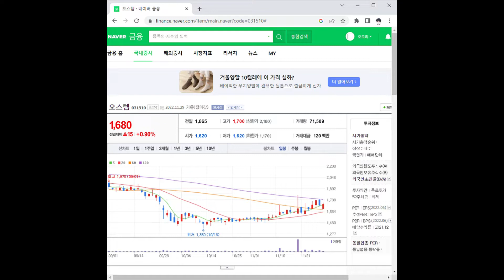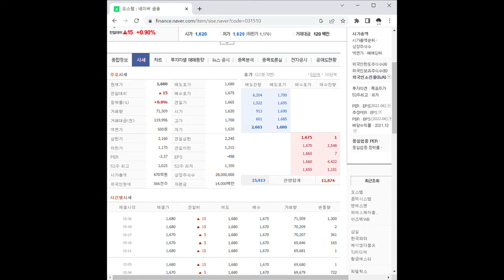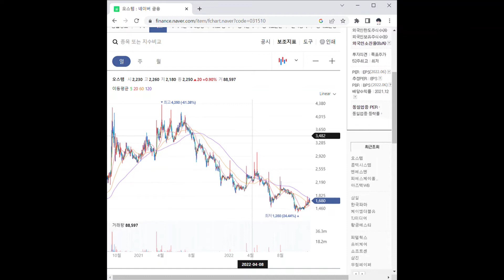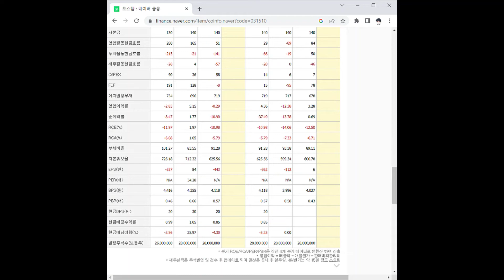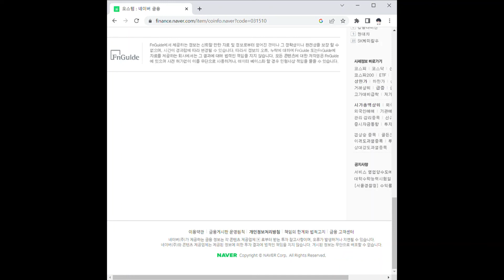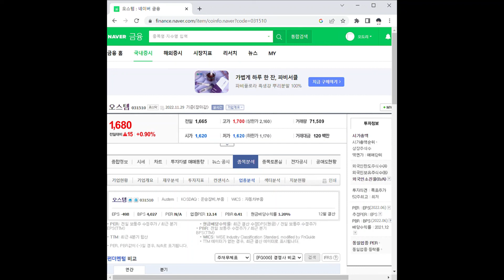오스템 주가 전망 및 차트 분석